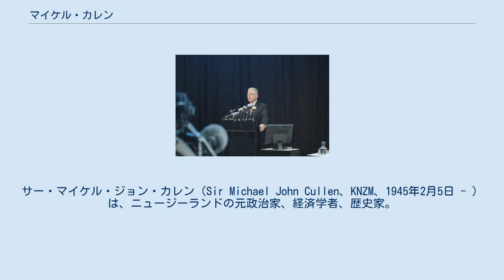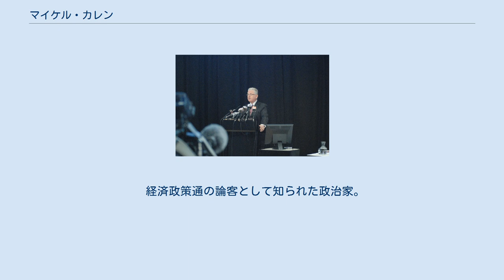マイケル・カレン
ニュージーランド・メリット勲章
サー・マイケル・ジョン・カレン（Sir Michael John Cullen、KNZM、1945年2月5日 - ）は、ニュージーランドの元政治家、経済学者、歴史家。
ニュージーランド・ポスト会長。
 2008年度予算案について会見に応じるカレン（2008年） ロンドン出身。
幼少期にニュージーランドへ移住しクライストチャーチの名門クライスト・カレッジ卒業。
カンタベリー大学へ進学し修士号（専攻は歴史学）を取得。
コモンウェルス奨学生としてエジンバラ大学へ留学しPh.D.を取得（専攻は社会経済史）。
スターリング大学助教授、オタゴ大学講師（1971年 - 1981年）、オーストラリア国立大学客員研究員（1975年 - 1976年）を経て、1974年にニュージーランド労働党へ入党。
1981年にセント・キルダ（St Kilda）地区より出馬し、議会選挙に当選する。
以降、1996年まで同選挙区で議席を獲得し、1996年はダニーデン・サウス地区へ移る。
1999年より比例名簿入り。
1984年に院内幹事に就任以降、財務副大臣、社会福祉大臣、高等教育大臣などの要職を歴任。
 ニュージーランド労働党副党首に就任し（1996年 - 2008年）、ヘレン・クラーク政権下で副首相・財務大臣・ワイタンギ条約担当大臣を務める。
クラーク政権で9年間にわたり経済政策を指揮した。
 2008年の総選挙対策で減税を行い、幅広い支持層の獲得に善戦するもニュージーランド国民党に敗北し、選挙後に副党首を辞任した。
翌2009年4月に政界を引退する。
2009年11月にニュージーランド・ポスト副会長に就任。
2010年11月に同会長に昇格。
2013年11月に再任。
 2009年にオタゴ大学より名誉法学博士号を授与される。
2012年6月に30年間にわたる政治家としての功績を評価され、エリザベス2世よりナイトの勲位を授与され、サー (Sir) の称号を得る。
 経済政策通の論客として知られた政治家。
ロウソン夫人との間に2女。